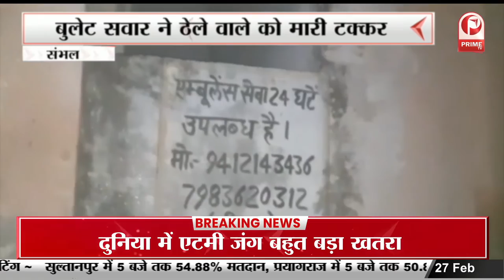UP Election 2022 : कट्टा रखले हउवा का, बलिया के हम जानत हई || Prime Tv